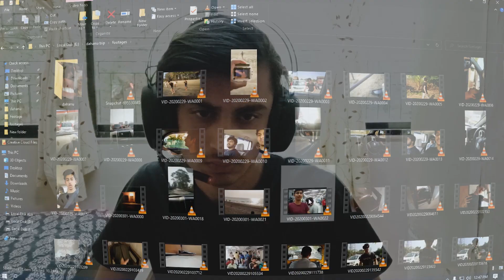Dear Lockdown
Hey guys, my name is jeet mandviya

this video is about me visting vandri lake with my son (amey)

location- Vandri lake,dhekale (palghar)

peace!